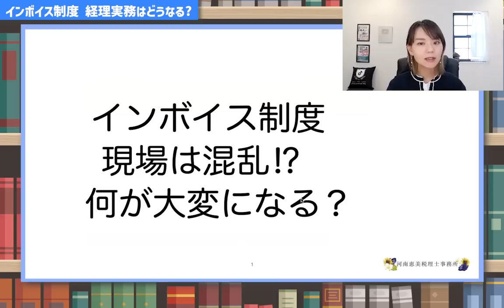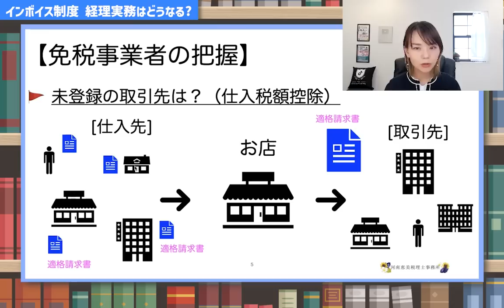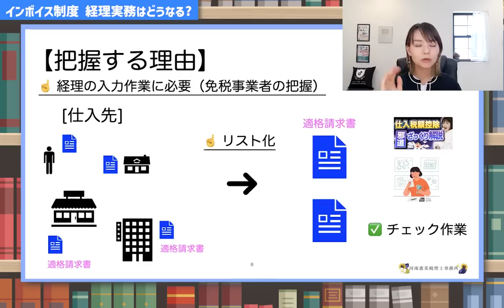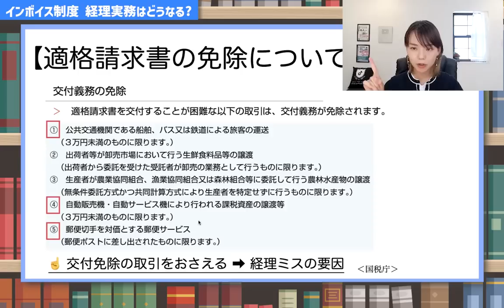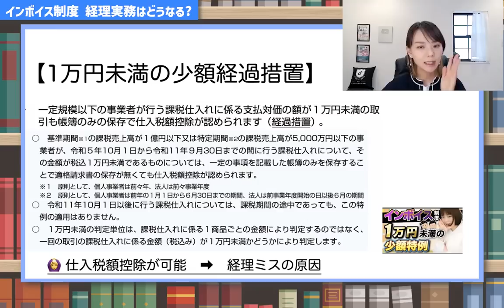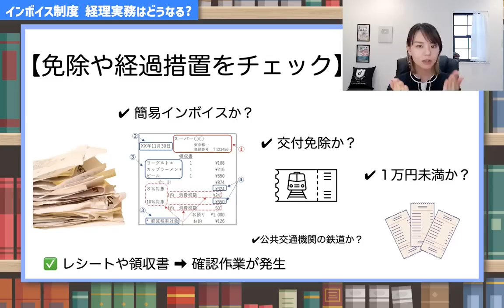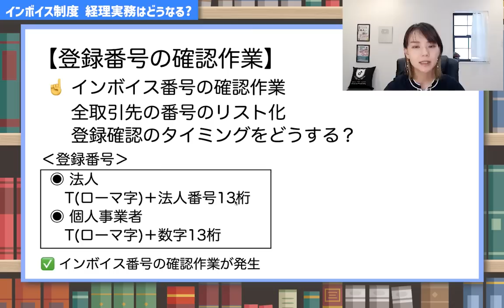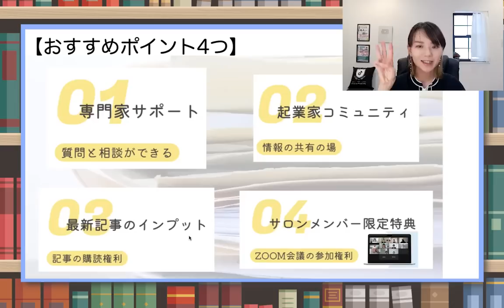【大混乱】事務負担爆増！インボイスがもたらす影響とは？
💡 事務負担の増加は避けられない！インボイス制度があなたのビジネスにもたらす影響を徹底解説！経理上のチェック作業をピックアップ☝️
1️⃣ インボイス制度導入によるルール変更
2️⃣ 事務作業の増加ポイントとその対策
3️⃣ 経理上の具体的な作業内容について
事務負担の増加はビジネスに大きな影響を与えます。事前にしっかりと準備して、取引先に迷惑をかけることないように対策をしましょう。
（Facebookの非公開グループ完全会員制✨）
SNS・事務所HPなど
SNSはこちらから👇
🎙Voicy毎朝8時更新中
🔹X(旧Twitter)
🚪河南恵美税理士事務所